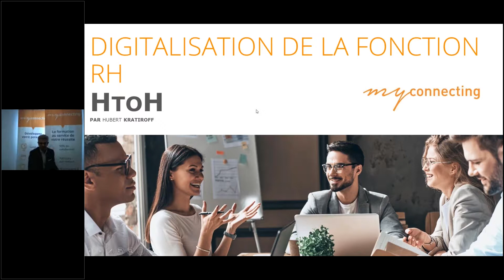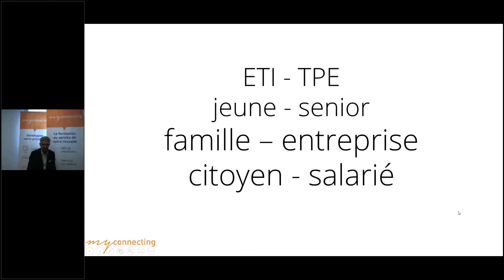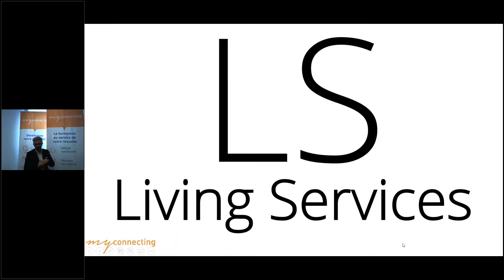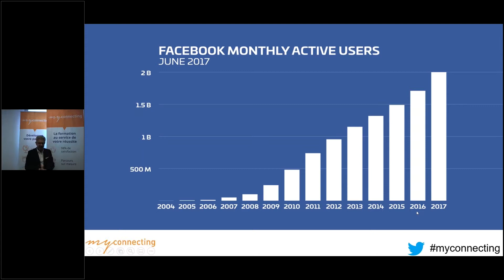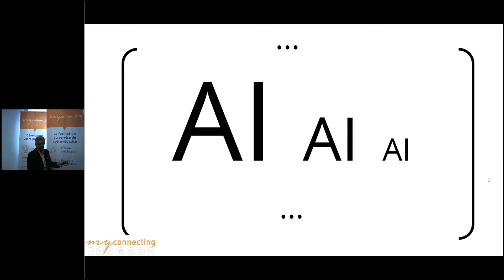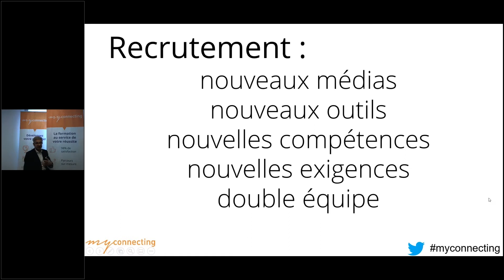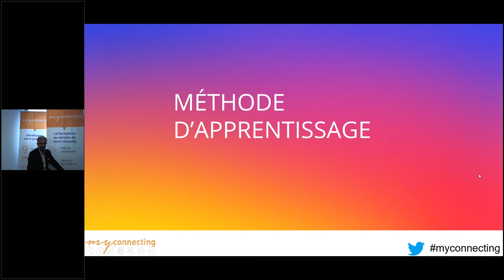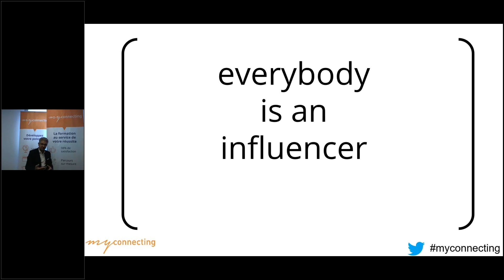Conférence Digitalisation de la fonction RH media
Pour tout savoir plus sur la digitalisation de la fonction RH